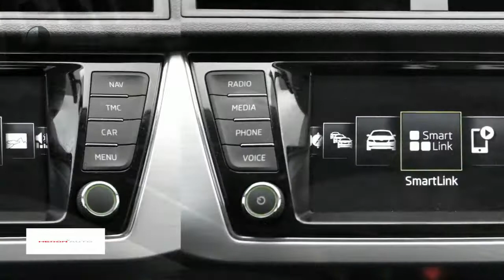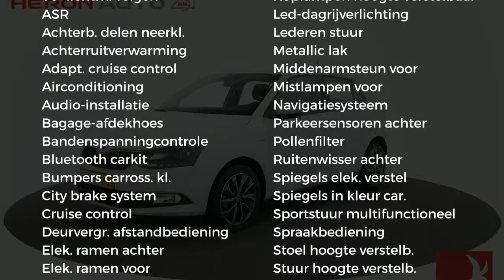Škoda Fabia 1.2 TSI 90pk Greentech Drive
Gem. verbruik: 4,0 l/100km
Verbruik stad: 6,0 l/100km
Verbruik snelweg: 4,0 l/100km
Emissie: 107,0 g/km
Energielabel: C

Merk: Škoda
Model: Fabia
Type: 1.2 TSI 90pk Greentech Drive
Bouwjaar: 2017
Vermogen: 90 kW
Cilinderinhoud: 1.197 cc
Aantal cilinders: 4
Brandstof: benzine
Uitstootklasse: euro 6
Transmissie: handgeschakeld
Gewicht (leeg): 1.009 kg
Max trekgewicht: 1.000 kg
Carrosserievorm: hatchback (5 drs)
Kleur: wit

Accessoires:
* 3-puntsveiligheidsgordels achter
* ABS/ASR
* Airconditioning
* AMS (Anti-Misfueling System), voorkomt tanken van verkeerde brandstof
* Bandenreparatieset
* Bandenspanningcontrolesysteem
* Bluetooth handsfree telefoonvoorbereiding
* Cruise control
* Getint glas
* Gordijnairbags
* Haken in bagageruimte
* Handremgreep en pookknop in leder uitgevoerd
* Interieurlijst Light Brushed
* Led- dagrijverlichting
* Lederen multifunctioneel 3-spaaks stuurwiel met chrome details
* Leeslampjes voor
* Lichtmetalen velgen 16'' Italia antraciet
* Metallic lak
* Middenarmsteun voor
* Middenconsole met 12v aansluiting, flessenhouder en opbergvak
* Mistlampen vóór
* Navigatiesysteem Amundsen met 6,5'' kleuren touchscreen inclusief data West-Europa
* Paraplu in opbergvak onder bestuurdersstoel
* Parkeerkaarthouder
* Parkeersensoren achter
* Pollenfilter
* Radio Swing (2DIN) met 5'' touchscreen, SD-card en USB aansluiting voor externe media en apple connectivity
* Snelheidsregelaar
* Startonderbreker
* Stoffen bekleding ''Drive'' Black
* Stuurbekrachtiging
* Verwarmbare achterruit
* Voetgangersbescherming
* Voice control
* Zijairbags vóór
* Zonnekleppen met make-up spiegels
* NAP
* Energielabel C
Omschrijving:
Grote modellenOnze occasions worden rijklaar afgeleverd inclusief minimaal 6 maanden BOVAG, Das Welt of Audi Selectie Plus garantie. Wilt u meer zekerheid en garantie? Vraag dan naar onze afleverpakketten. Voor meer informatie over deze occasion kunt u contact opnemen met Max Petrie (Audi). Rob Swinkels (VW/Skoda/Seat). Tom Rijnders (Occasionmanager) of Gerard de Boer (Bedrijfswagens) tel.

Aanbieder: